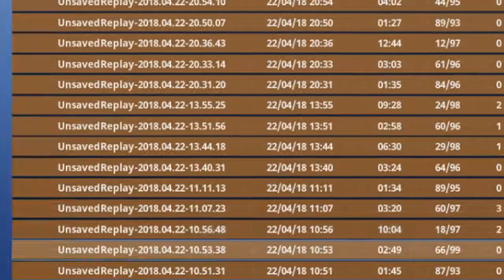MI MEJOR PARTIDA DE FORTNITE | GTC GAMER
▁ ▂▂ ▃▃ ▄ ▅ ▆ ▇ LA DESCRIPCIÓN LO SABE ▇ ▆ ▅ ▄ ▃▃ ▂▂ ▁▁

★¿Quieres juegos baratos? visita G2A

►Logitech G230

★¿Que capturadora tengo?
►El Gato Gamecapture HD

★¿Que programa uso para grabar la pc?
►OBS Studio

★¿Que programa uso para editar los vídeos?